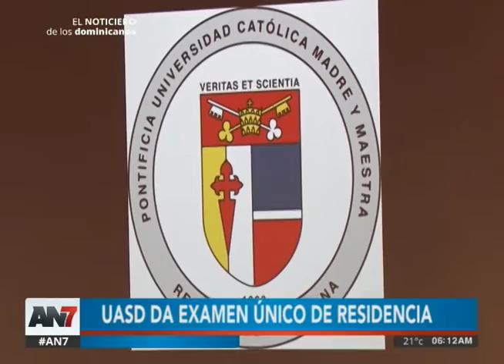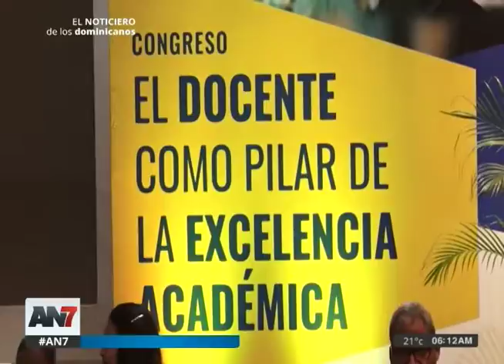UASD da examen único de residencia.